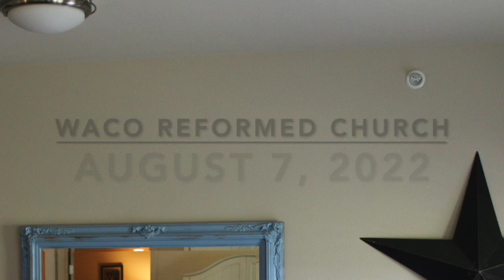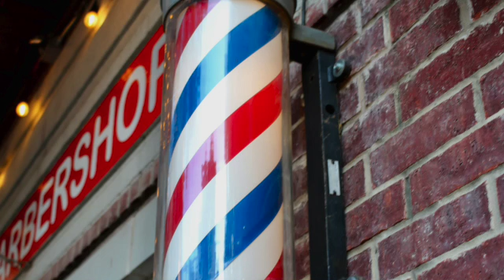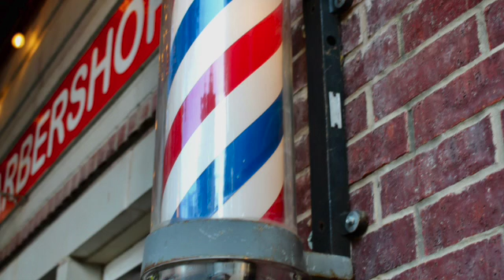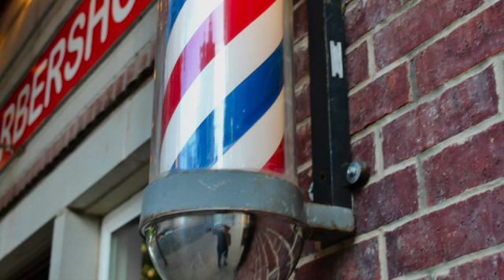Against Puffery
This sermon on 1 Corinthians 4:1-5 was preached August 7, 2022, at Waco Reformed Church.